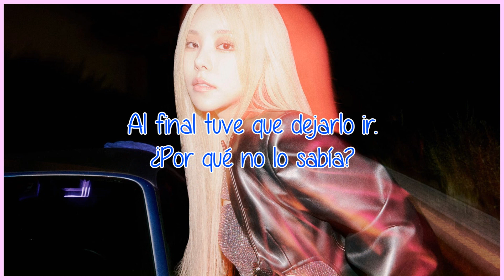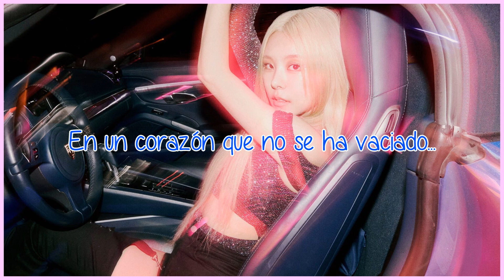Bittersweet | MAMAMOO/Wheein | Sub Español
· Canción: Bittersweet
· Artista: Wheein
· Grupo: MAMAMOO
· Álbum: IN the mood
· Año: 2023

Wheein (azul) - vocalista y bailarina